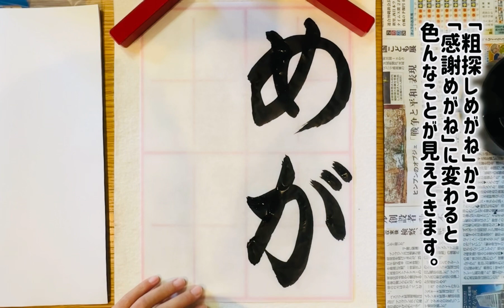【粗・探・めがね】ポジティブの教科書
ポジティブの教科書
武田双雲さん